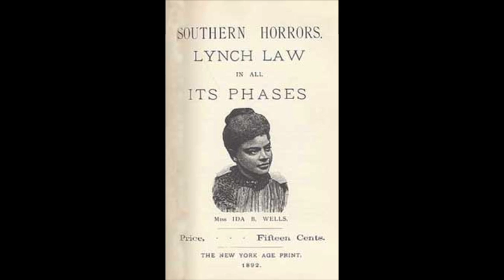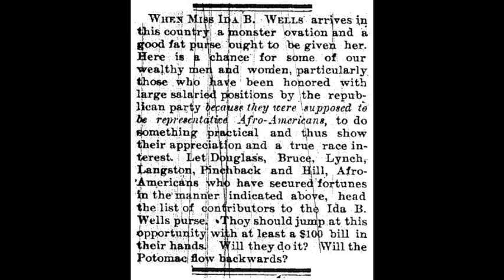BLACK HISTORY MINI DOCS - Ida B Wells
Ida Bell Wells-Barnett an early leader in the civil rights movement.